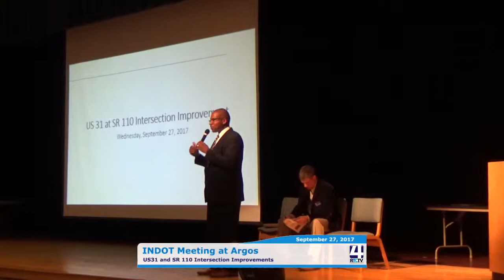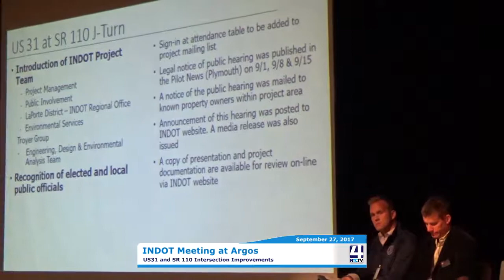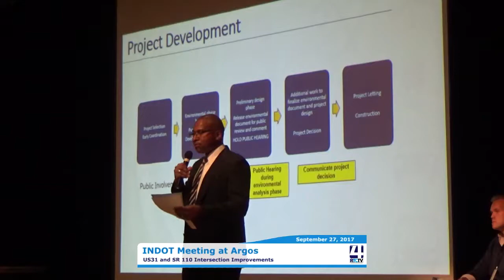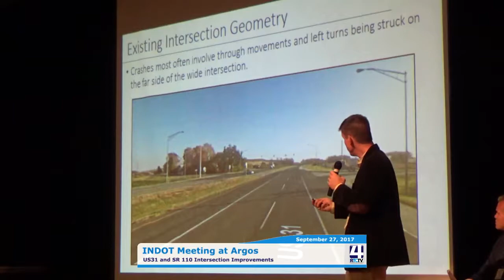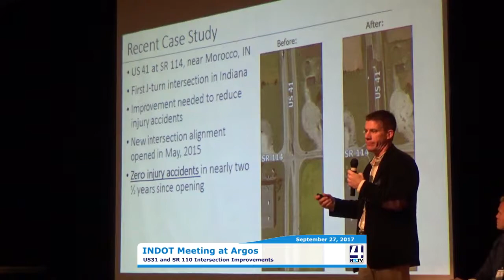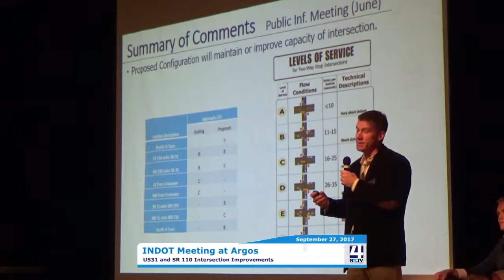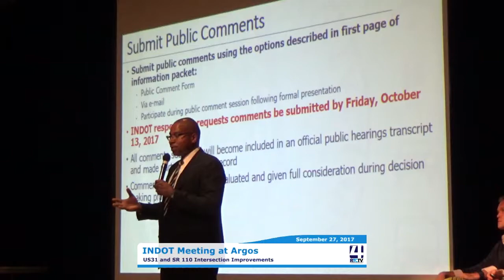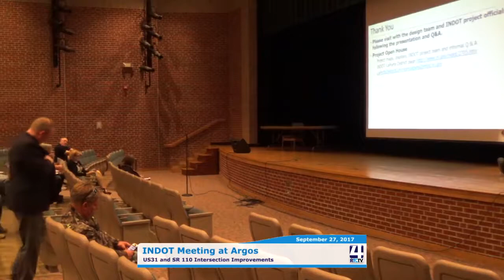PM INDOT Meeting at Argos 09 29 17